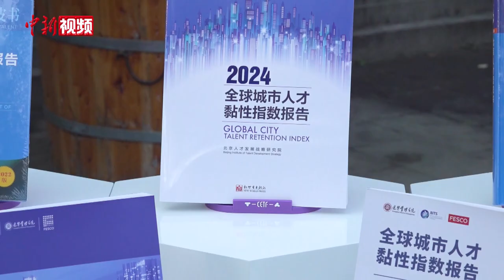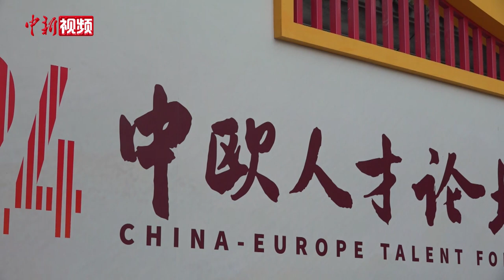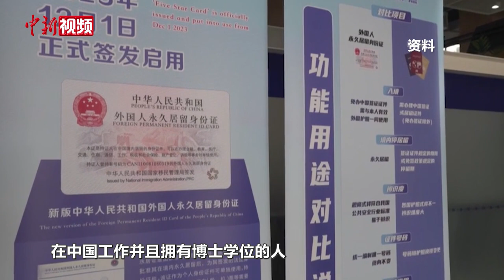国际人才为何青睐中国？诺奖得主：中国科研氛围很棒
10月15日，2024中欧人才论坛在北京成功举办。论坛以“共享、共生、共赢——厚植中欧传统情谊，扩大人才合作交流”为主题，旨在深化双方人才领域的交流与合作，促进中欧友好关系稳定健康发展。近年来中国在经济贸易、科技创新、文化教育等领域不断扩大对外合作交流，为外籍人士在中国发展创造了良好条件，吸引了不少国际人才来中国工作学习。诺贝尔物理学奖获得者、法国物理学家杰哈·阿尔贝特·穆鲁在接受中新社记者采访时表示，在北京大学教授物理学感觉非常棒，这里的科研人员都很优秀，学术研讨氛围非常融洽。